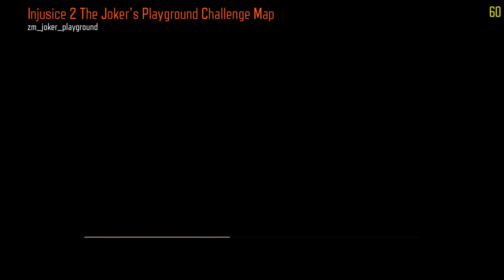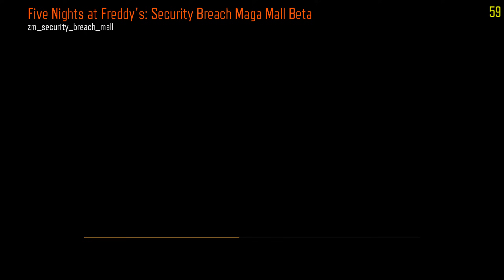MILENIO IN GAME - HISTORIAS DE TERROR (PODCAST 97)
¡Hola a todos! ¿Quieres unirte a una comunidad exclusiva llena de contenido increíble y beneficios especiales? ¡Entonces conviértete en miembro del canal  ahora mismo! Obtén acceso a contenido exclusivo, emoticonos personalizados, insignias especiales y mucho más. Únete hoy y sé parte de algo único. ¡Te esperamos con los brazos abiertos!